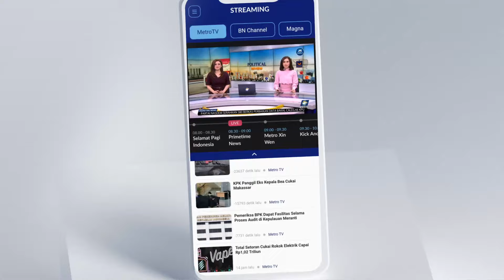Korban Men1ngg4l Laka KM 92 Cipularang Dimakamkan - [Metro Pagi Primetime]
MetroTV,
Amanda Marisa Alias Salsabila, Satu-Satunya Korban Men1ngg4l Dunia dalam laka Beruntun di Kilometer 92 Tol Cipularang, Jawa Barat
Amanda Marisa, yang masih duduk di bangku kelas 8 Sekolah Menengah Pertama, dimakamkan di Jakarta Selatan.

Suasana duka masih menyelimuti rumah keluarga korban Amanda Marisa di Lenteng Agung, Jakarta Selatan. Kakak korban menuturkan bahwa keluarga mendengar kabar adanya kecelakaan beruntun di Kilometer 92 Tol Cipularang dari siaran berita.

Keluarga yang khawatir kemudian berusaha menghubungi korban melalui pesan singkat, namun tidak mendapat jawaban. Tak lama kemudian, keluarga mendapatkan informasi bahwa Amanda Marisa alias Salsabila, masuk dalam data korban kecelakaan beruntun yang terjadi di Tol Cipularang.